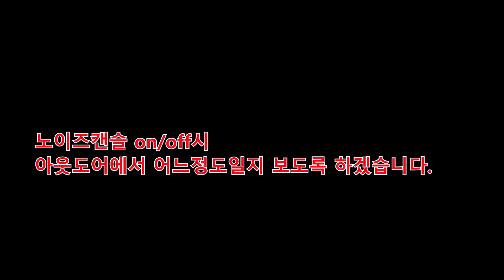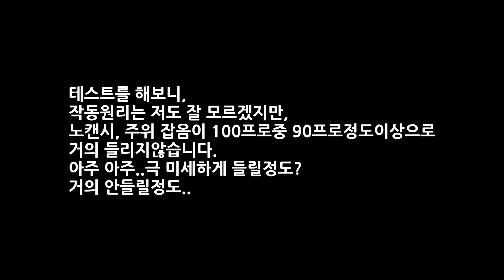h.ear on 3 블루투스 SONY WH-H910N 헤드폰(노이즈캔슬 및 엠비언트 테스트)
노이즈캔슬,,장난아닙니다.
주위사운드가 거의 차단되며,
뭔가, 적막하게 느껴지기까지합니다.
오로지, 음악을 듣는입장에서볼때
유무선 노캔을 지원하는 모델이기때문에,
상당히 유용하고 매리트가있습니다.
특히, 엠비언트소리는 주변소리를 듣게하므로
사고발생을 줄여줄수있을것같고,
지나다니다 인사같은거할때도 유용해보입니다.